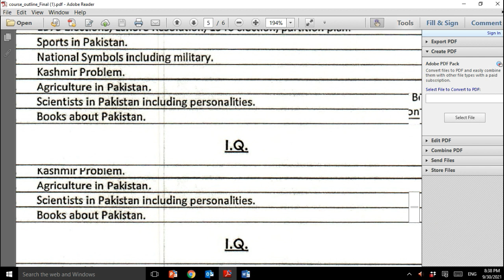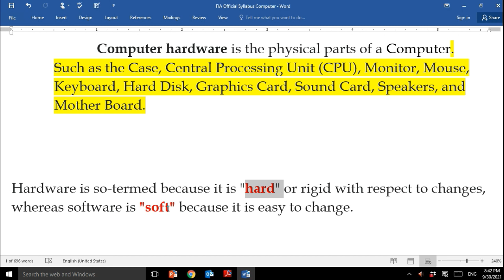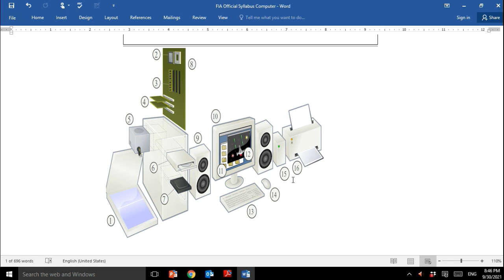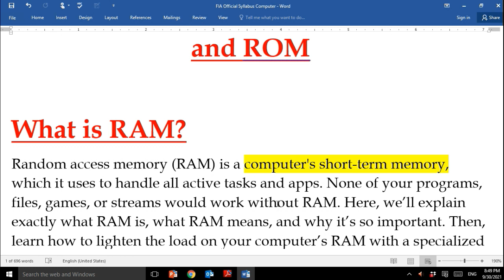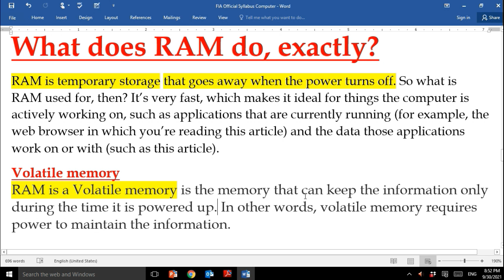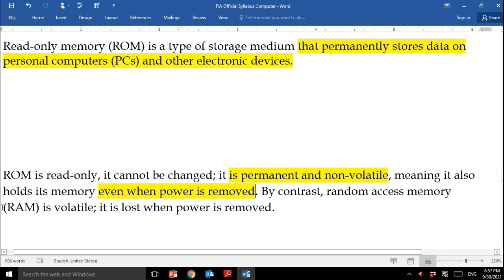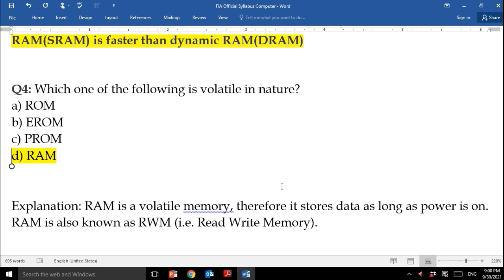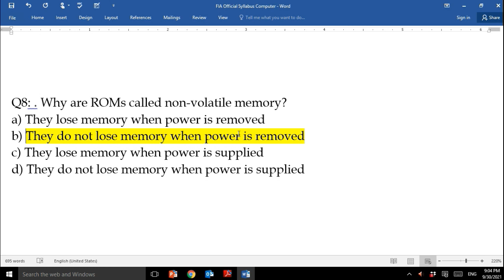FIA Official Syllabus | Computer Studies | Hardware Components | Difference between ROM & RAM